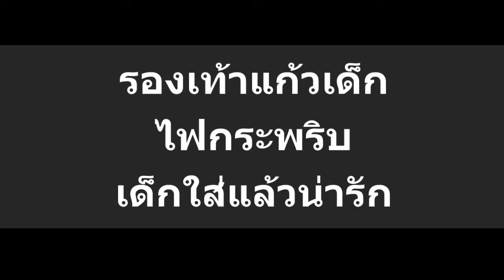รองเท้าแก้วไฟกระพริบ Shoes Baby (สำหรับเด็ก) EP.2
รองเท้าแก้วเด็กไฟกระพริบ Shoes Baby เด็กเล็กใส่แล้วน่ารัก
มีไฟกระพริบ

ราคา 699 บาท + ค่าส่ง Kerry 91 บาท
พร้อมส่ง EMS หรือ Kerry ฟรีทั่วประเทศ
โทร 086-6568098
ID Telegram:@FrankTradeM
Facebook : FrankTrade และ FrankTrade Milispace